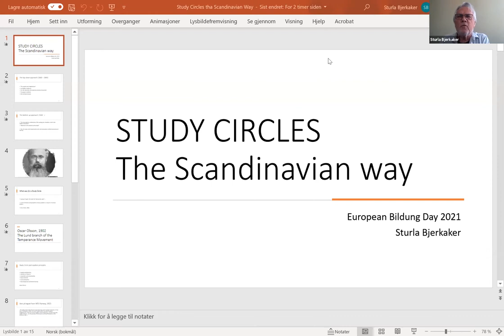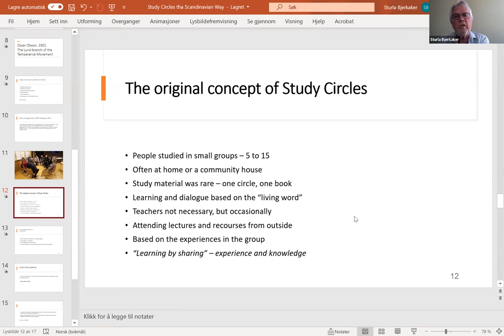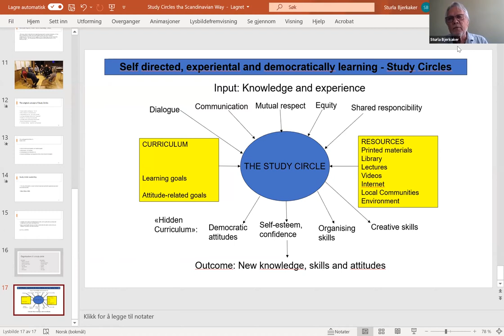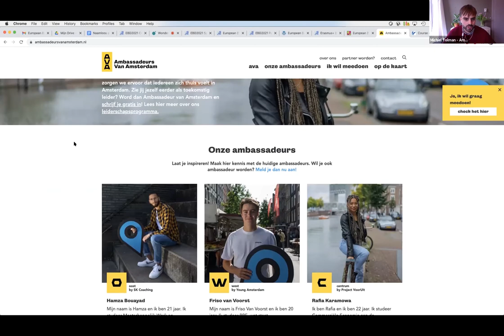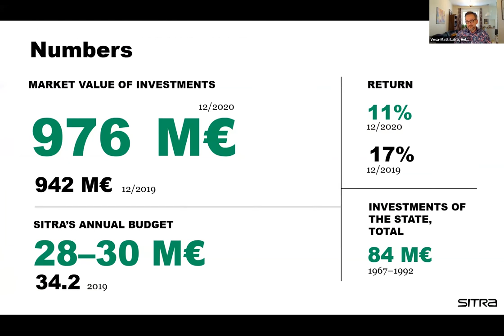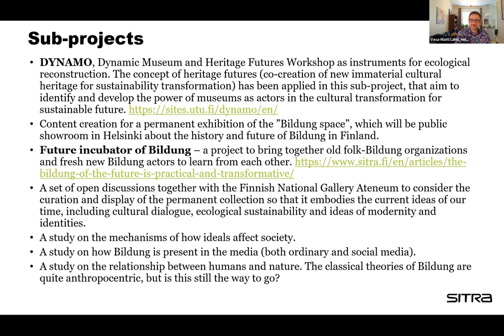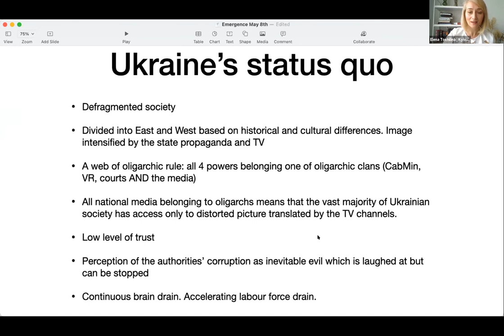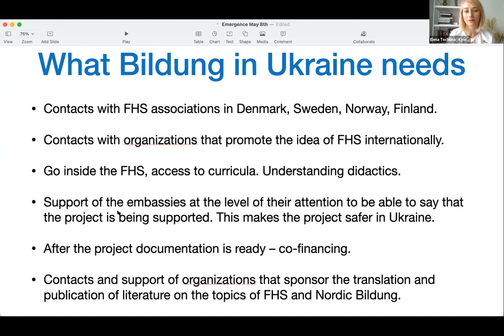European Bildung Day 2021 keynotes Saturday May 8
Enjoy the bildung timeline from 16th Century Comenius to today's activist in Ukraine. Meet Zak Stein, Lene Rachel Andersen, Gretchen Colon, Sturla Bjerkaker, Michiel Tolman, Vesa-Matti Lahti, and Elena Tochilini. Learn about Comenius, Grundtvig, Kold, Chautauqua, Nordic study circles, De Bildung Academie, Bildung+ / Sivistys, and what's cookin' in Kyiv.